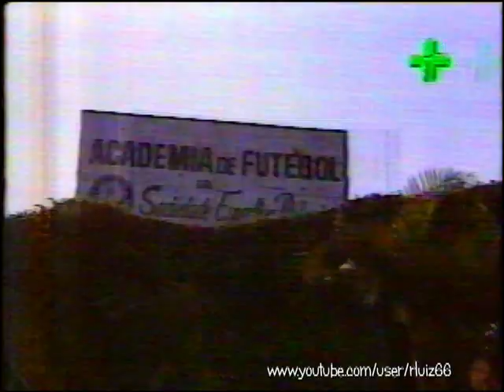A história do Palmeiras - A primeira Academia - Parte 1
A   história  do  excelente time do Palmeiras, formado no final da década de 50 e que foi muito vitorioso na primeira metade dos anos 60.

Gravado em 1994 (anos em que o Palmeiras completou 80 anos de fundação).

Palmeiras:
Futebol dos anos 60:
Ademir da Guia: